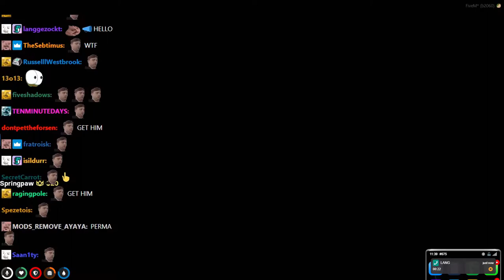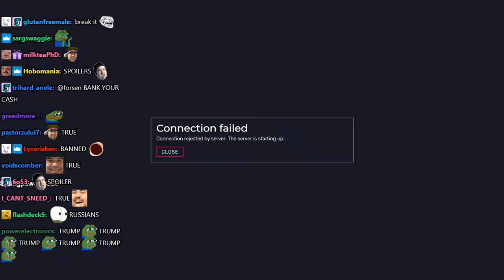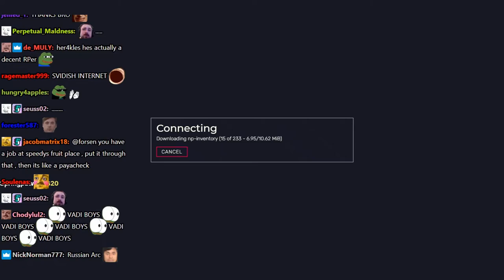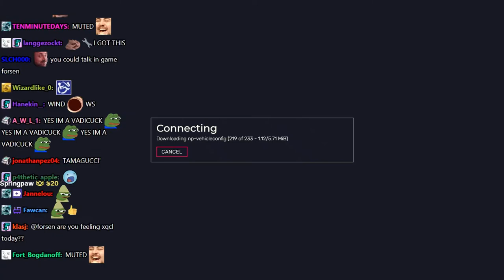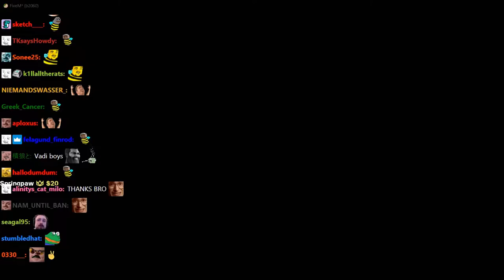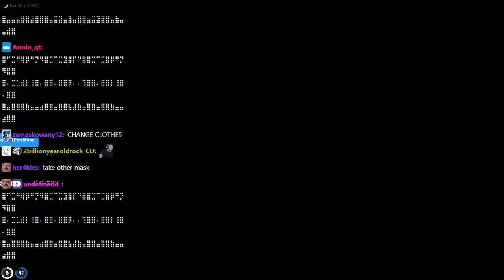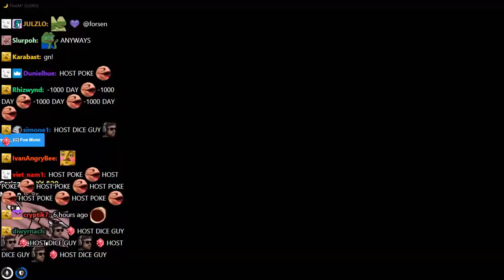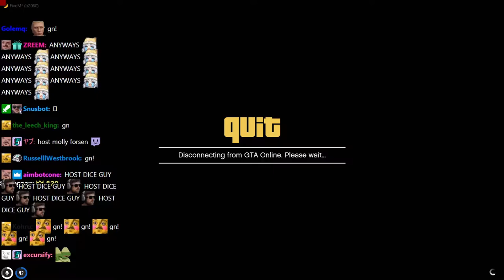[Sven Snusberg] | Forsen GTA Roleplay NoPixel 3.0 - #8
Original Title: Sven Snusberg! GTARP! Metagaming = permaban!
Stream Date: 12/2/2021 5:53:04 PM
Stream Duration: 6:29:54

General
ID : 1 (0x1)
Format : MPEG-TS
File size : 17.5 GiB
Duration : 6 h 29 min
Overall bit rate mode : Variable
Overall bit rate : 6 408 kb/s
FileExtension_Invalid : ts m2t m2s m4t m4s tmf ts tp trp ty

ID : 257 (0x101)
Menu ID : 1 (0x1)
Format : AVC
Format/Info : Advanced Video Codec
Format profile : High@L4.2
Format settings : CABAC / 4 Ref Frames
Format settings, CABAC : Yes
Format settings, GOP : M=3, N=120
Codec ID : 27
Bit rate mode : Constant
Nominal bit rate : 6 000 kb/s
Width : 1 920 pixels
Height : 1 080 pixels
Frame rate : 60.000 FPS
Color space : YUV
Bit depth : 8 bits
Scan type : Progressive
Bits/(Pixel*Frame) : 0.048
Color range : Full
Color primaries : BT.709
Transfer characteristics : BT.709
Matrix coefficients : BT.709

Audio
ID : 256 (0x100)
Format : AAC LC
Format/Info : Advanced Audio Codec Low Complexity
Format version : Version 4
Muxing mode : ADTS
Codec ID : 15-2
Bit rate mode : Variable
Channel(s) : 2 channels
Channel layout : L R
Sampling rate : 48.0 kHz
Frame rate : 46.875 FPS (1024 SPF)
Compression mode : Lossy

Menu
ID : 4096 (0x1000)
List : 256 (0x100) (AAC) / 257 (0x101) (AVC) / 258 (0x102) ()